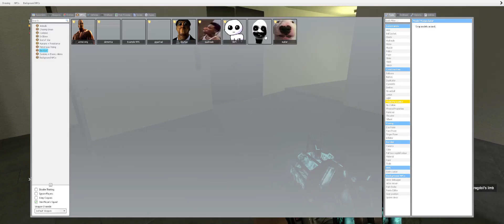Gmod Terminus scary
am frighten